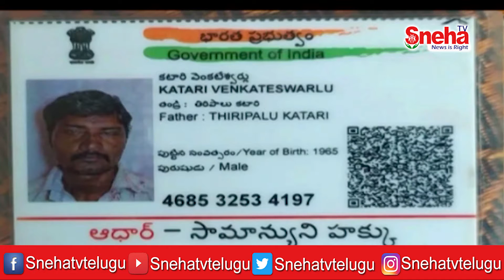ఆత్మకూరు మండలం దేపూరు గ్రామంలో కటారి వెంకటేశ్వర్లు దారుణ హత్య || Sneha TV